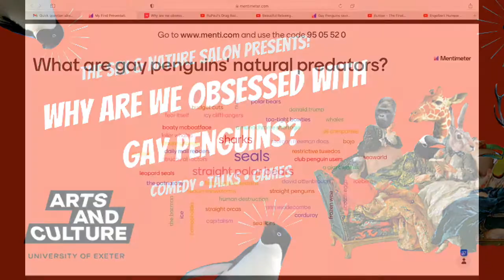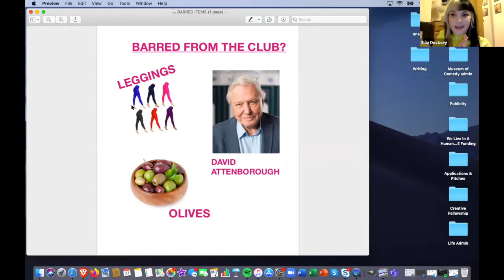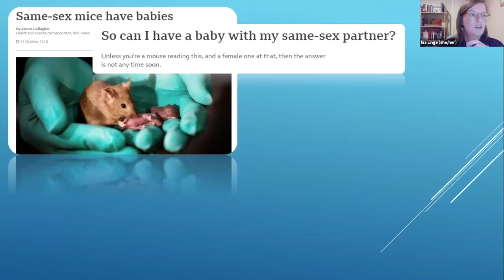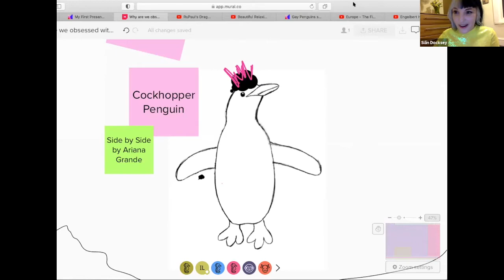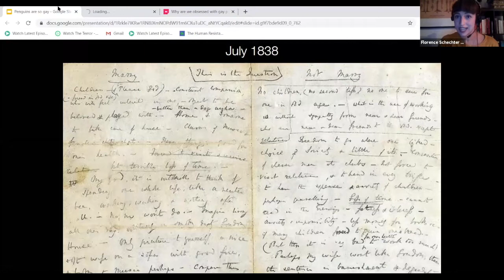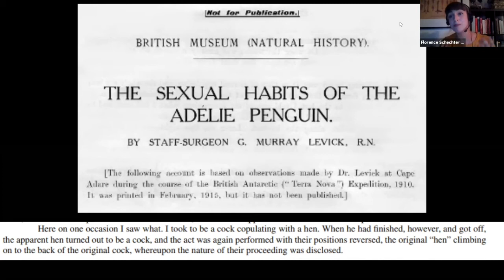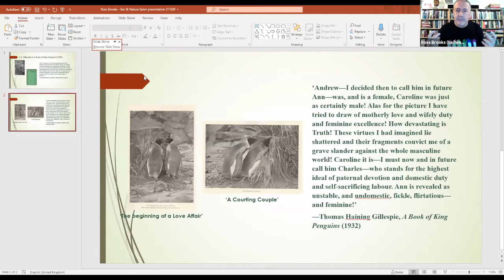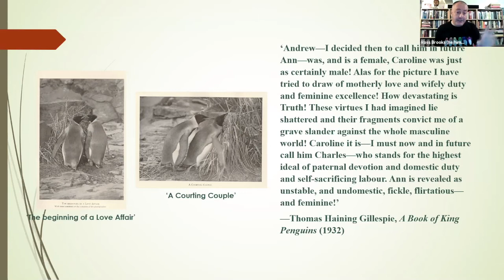Sex and Nature Salon 1: Why are we obsessed with gay penguins?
The first Sex and Nature Salon, created as part of Arts and Culture Creative Fellowship between stand-up comedian Siân Docksey and Dr Ina Linge from the University of Exeter's Sexual Knowledge Unit. Find out more about their project The Politics of Sexual Nature

Recorded on Wednesday 21st October 2020.

LINE-UP

Dr Ina Linge
Lecturer in German (University of Exeter), research member of the Sexual Knowledge Unit and host of 2020/21 Arts and Culture Creative Fellowship on 'The Politics of Sexual Nature'.

Florence Schechter
Science stand-up comedian and Director of the Vagina Museum

Ross Brooks
PhD researcher and historian (Oxford Brookes) writing a dissertation on 'Evolution's Closet: Queer Science in Britain, 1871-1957'

Shelf Comedy
Queer sketch comedy double act as seen on BBC 3 and LADBible.

Hosted by Siân Docksey, queer surrealist comedian with political punch, as heard on BBC Radio 4.